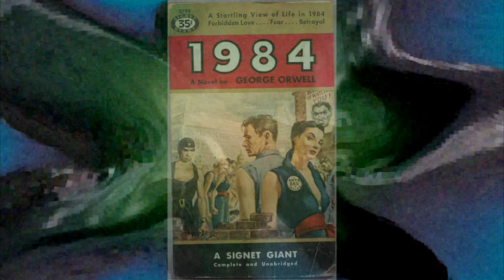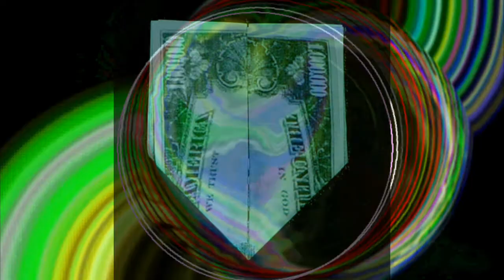Alex Jones Moon Grove 911 Bush JFK Skull & Bones Symbols Numerology GAY Orgies Satanism Vampires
Alex Jones on the Moon, on NASA, on the Grove, on 911, on Bush Sr killing JFK, on Skull & Bones, on Symbols & Numerology, on GAY Orgies, on Satanism, on Vampires.